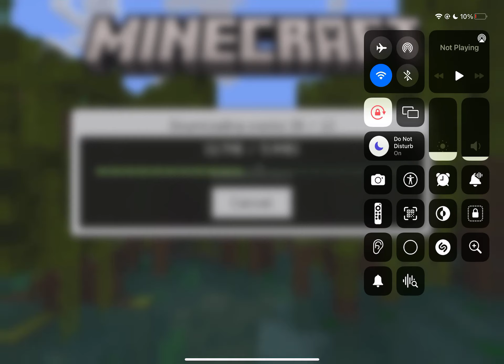MINECRAFT MOB VOTE MAP *bedrock*